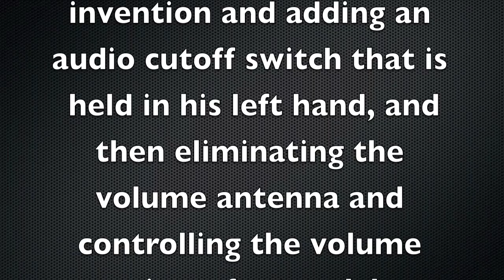ELECTRONDE (Theremin) of Martin Taubman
This is an archival news film from 1938, showing Martin Taubman and his "Electronde". If you look carefully, you can catch an occasional glimpse of the audio cutoff cable that runs from Taubman's left hand (which he keeps at his side) to the Electronde cabinet. The volume for this device is controlled by a pedal placed under Taubman's right foot. The pad under his left foot is there only for balance so that one leg is not higher than the other.

According to the 1939 CYCLOPEDIA OF MUSIC AND MUSICIANS (which was edited by, among others, Nicolas Slonimsky, a personal friend of Lev Termen, the inventor of the theremin), the absence of "attack" on the "space control" instruments was considered a serious limitation by many musicians of the 1930's. While a fast "dipping" motion of the volume hand of a thereminist can create the impression of attack, it is not instantaneous and cannot produce the true staccato of Taubman's ELECTRONDE.

You will notice that Taubman has placed his Electronde on top of his speaker, and turned the speaker so that it points to Taubman's right. This way, when he plays, his audience sees him only in profile and his left hand (which controls his audio cutoff switch) is hidden on the upstage side.